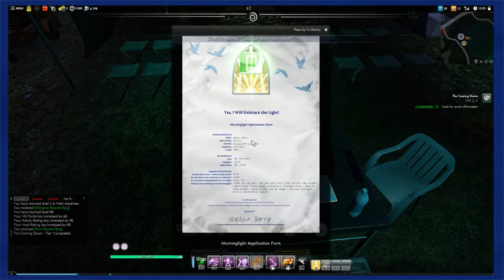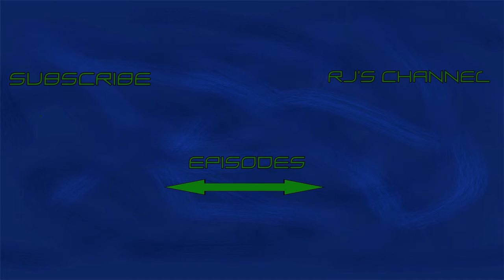Secret World Legends : 15 : Where's the Doc? : Game Waltz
Embrace the light!